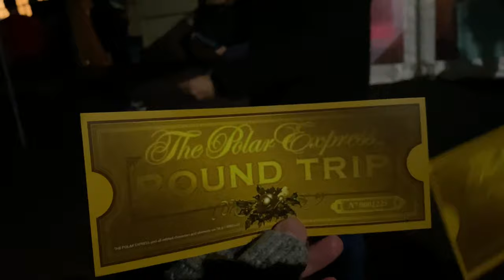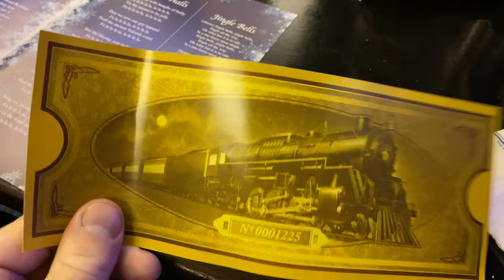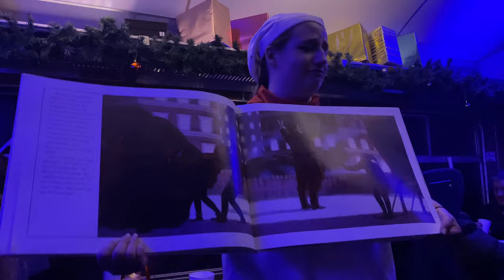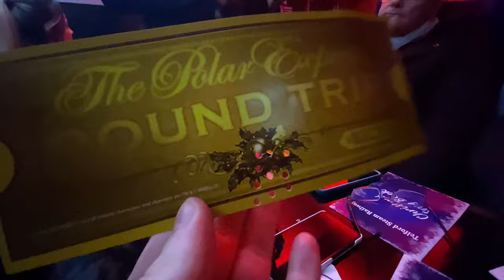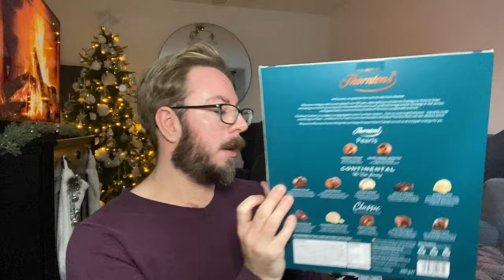THE POLAR EXPRESS TELFORD STEAM RAIlWAY! ELF FINDS LOVE? + ADVENTS! VLOGMAS U.K 2022! DAY 11!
Welcome to the eleven day of our 2022 Vlogmas! Did you spot the Elf?

Taylor & Brown Christmas Cone Tree Light Up Warm White, Cool White or Multi Micro LED Pyramid Christmas Tree Indoor and Outdoor with Light-Up Star Tree Topper Mains Powered (7FT, Warm White)

Yankee Candle Advent Calendar 2020 Book | Christmas Scented Candles Gift Set | 12 Votives, 12 Tea Lights and 1 Votive Holder | Magical Christmas Morning Collection

Cat Advent Calendar 2022 | Cat Christmas Gifts | Pet advent calendar 2022 for Cats | Gourmet Dry Cat Food Pouches | Kitten Luxury Cat Food Hamper Gift Set | Real Meat chicken Fish Tuna | Pet gifts (1)

You'll get £15!
We get £15!
(When you checkout from your first purchase.)

HELLOFRESH! (AD)

Terms & Conditions of the Discount Offer
The Free Gifts will be awarded as part of our loyalty challenge. You will receive a surprise treat in your 4th box, and two further vouchers when you purchase your 6th and 8th box respectively. Boxes must be ordered within 12 weeks to receive a reward.

Enjoyed our vlogs? Tip Us A Coffee…

Would you like us to Vlog at your attraction, hotel or restaurant?

Grab yourself your favourite drink, sit back and enjoy a small slice of our very British life!